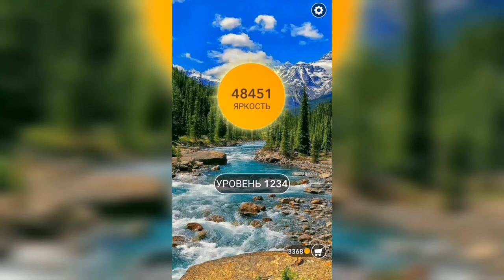Word / Слово Крест: Поиск русского кроссворда / Уровень 1234